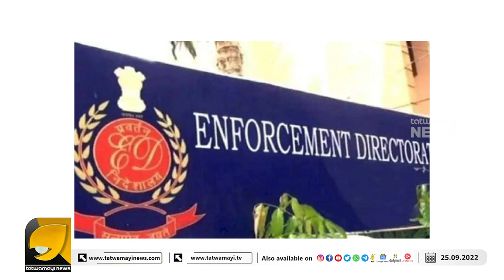നിരോധിച്ച സംഘടനയായ മുസ്ലിം ബ്രദർഹുഡുമായി പോപ്പുലർ ഫ്രണ്ടിന് ബന്ധമെന്ന് എൻഐഎ | NIA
പിടിയിലായ പോപ്പുലർ ഫ്രണ്ടുകാർ ഇനി കൊറേക്കാലം പുറം ലോകം കാണില്ല !! | POPULAR FRONT